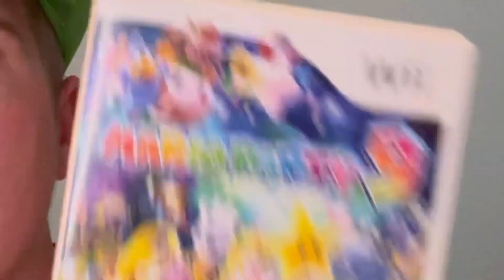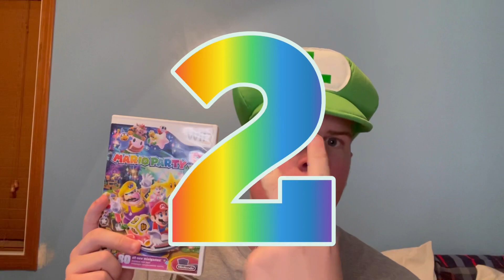How Mario Party 9 is MIND BLOWING!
I know Mario Party 9 gets a lot of hate and I understand why, I still find a lot of enjoyment out of this game. So today, I’m going to talk about the things I like about it.

Footage by packattack04084, Super Mario Party Games All Characters, Mariofun98, Longplays, Nintendo Utopia, Khalbrae, Gamer Max Channel, NintendoMovies, Typhlosion4President